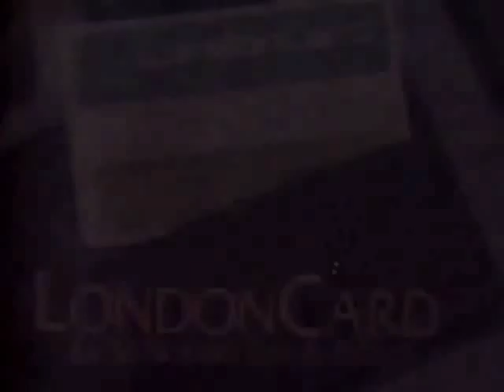No soy de tomar vino... por eso nunca uso LONDON CARD